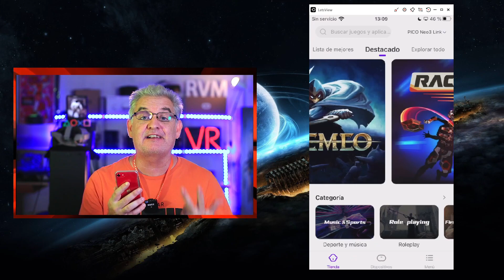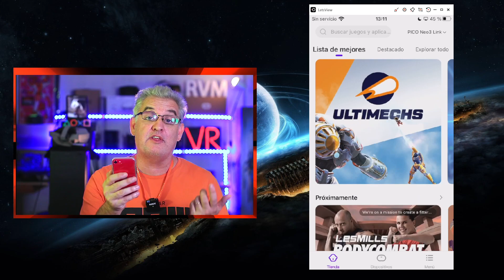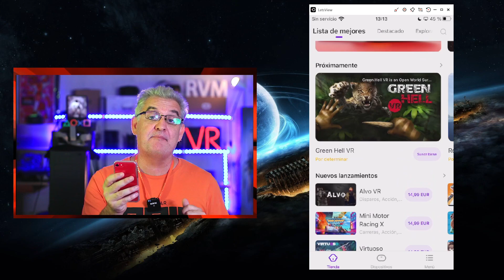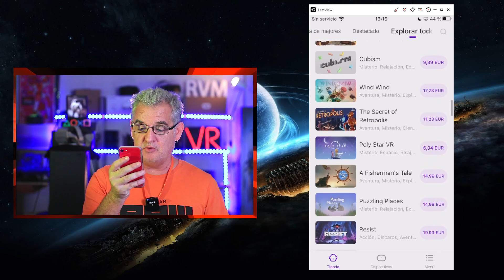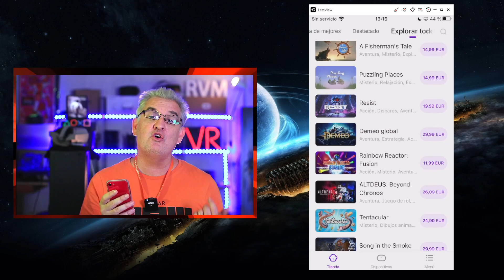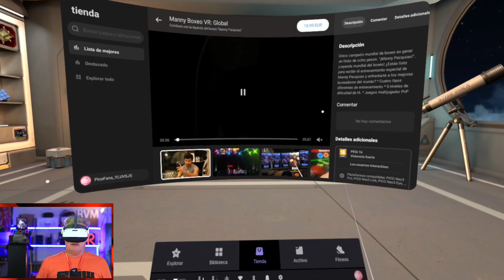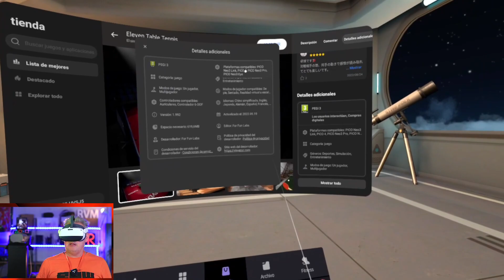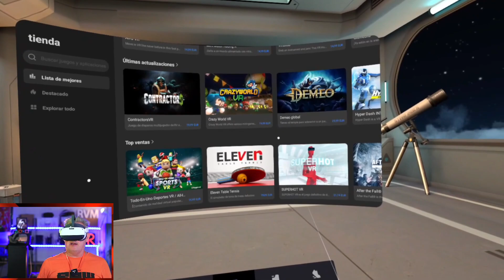Explorando la Tienda de Aplicaciones de PICO - Merece la pena? - Español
Hola, Compañeros,
Hoy os traigo Explorando la Tienda de Aplicaciones de PICO - Merece la pena? - Español

Mundo Altspace EGQ684
Podcast
Apple

Para Contactar:
Kilian Soler